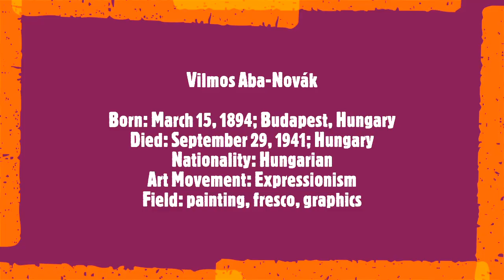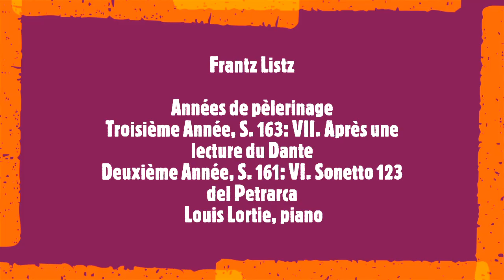Vilmos Aba-Novák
Born: March 15, 1894; Budapest, Hungary
Died: September 29, 1941; Hungary
Nationality: Hungarian
Art Movement: Expressionism
Field: painting, fresco, graphics
Soundtrack:
Frantz Listz
Années de pèlerinage
Troisième Année, S. 163: VII. Après une lecture du Dante
Deuxième Année, S. 161: VI. Sonetto 123 del Petrarca
 Louis Lortie, piano
Vilmos Aba-Novák is a Hungarian painter best known for his expressionist depictions of landscapes, circuses and portraits that were inspired by Cézanne. In addition to his more personal paintings, Aba-Novák received commissions from the Roman Catholic Church and the Hungarian government. Born March 15, 1894 in Budapest, Hungary, he studied art at the College of Fine Arts in his hometown. Today, Aba-Novák's works can be found in the collections of the Stedelijk Museum in Amsterdam, the MoMA in New York and the Hungarian National Gallery in Budapest, among others. Aba-Novák died on September 29, 1941 in Budapest.